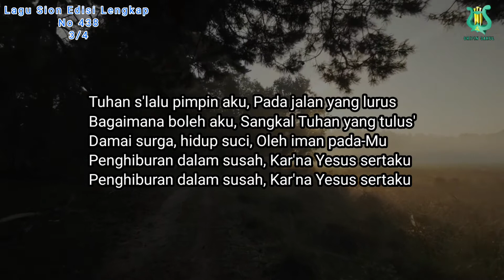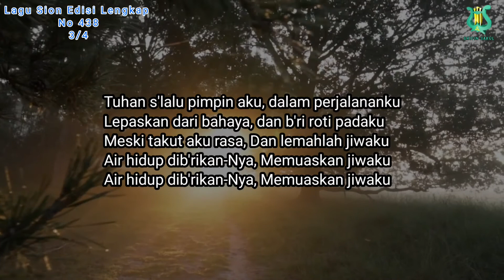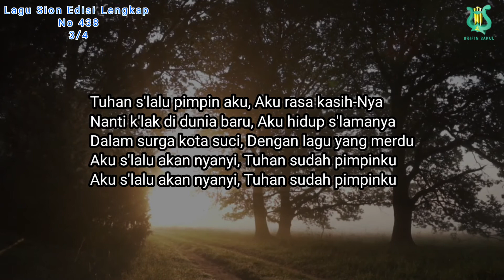TUHAN S'LALU PIMPIN AKU - LAGU SION NO.438 (Instrumental)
TUHAN S'LALU PIMPIN AKU